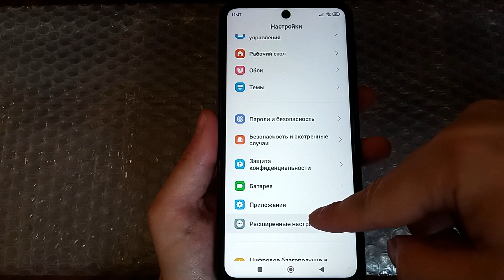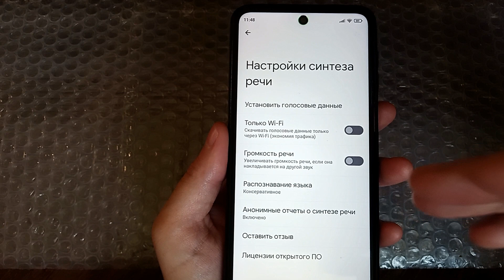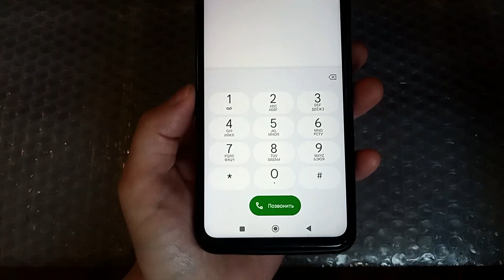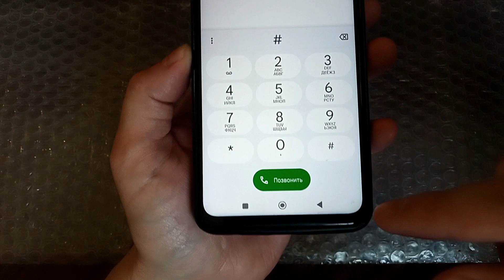СРОЧНО ОТКЛЮЧИ 2 ВИДА СКРЫТОЙ ЗАРАЗЫ на ТЕЛЕФОНЕ Андроид❗ Как отключить прослушку ?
СРОЧНО ОТКЛЮЧИ 2 ВИДА СКРЫТОЙ ЗАРАЗЫ на ТЕЛЕФОНЕ ❗

⏩Сменил Регион MIUI На ИНДИЯ и ОФИГЕЛ! 😱